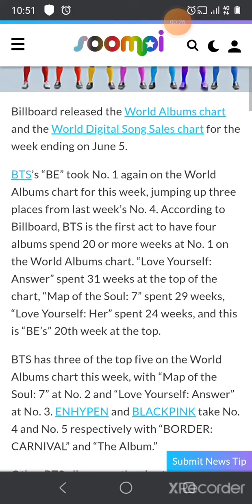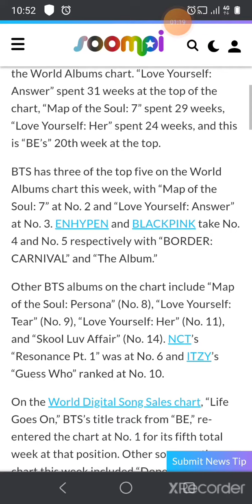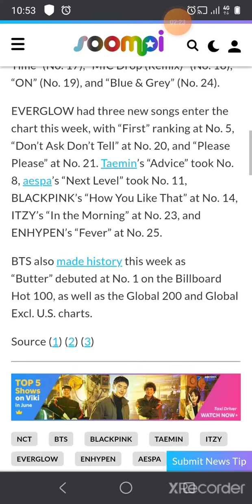BTS’s “BE” Tops Billboard’s World Albums Chart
BTS’s “BE” Tops Billboard’s World Albums Chart + “Life Goes On” Re-Enters World Digital Song Sales Chart